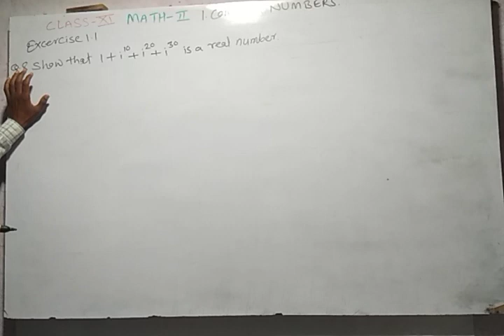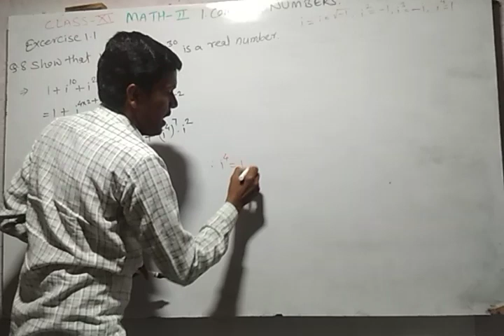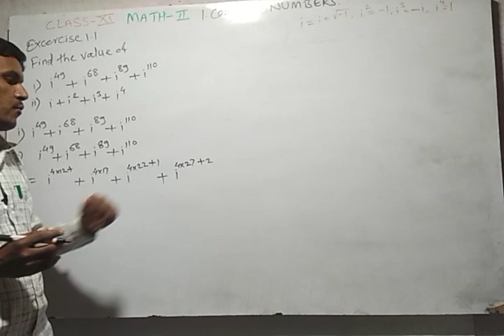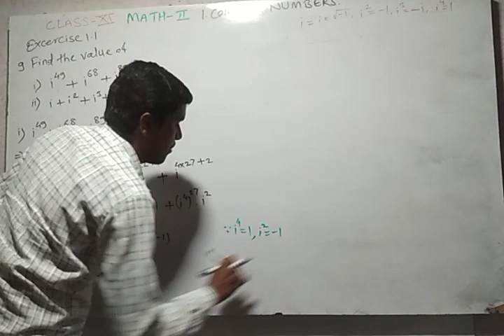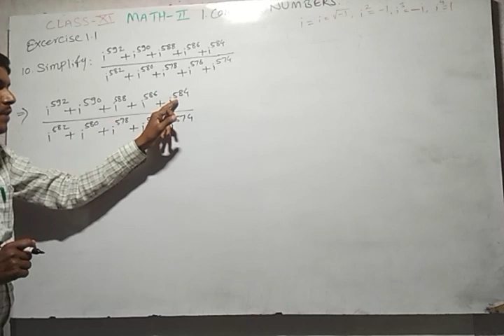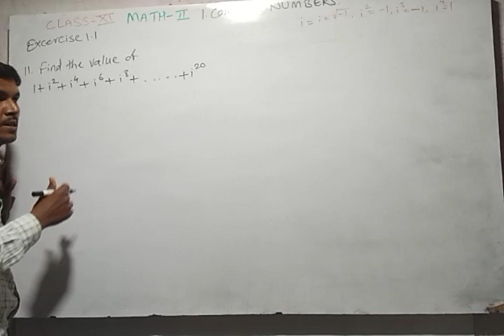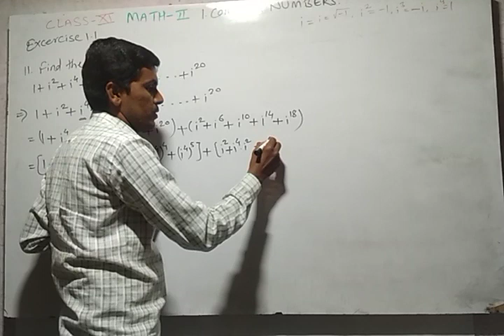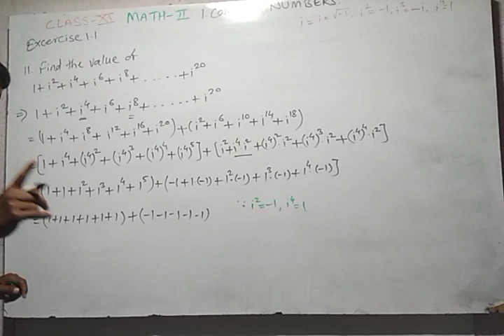Math-II Exercise 1.1 Q8 to Q11 by Parsuwale sir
Class XI Math-II 1. Complex numbers Exercise 1.1 Q8.toQ11.